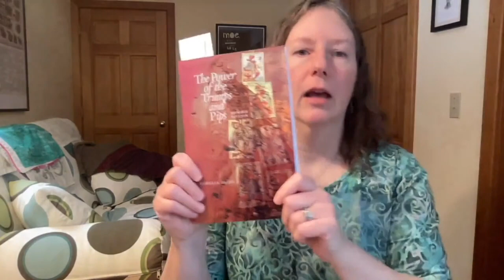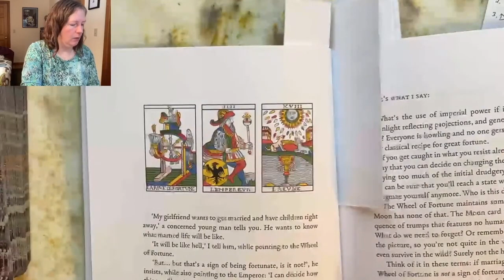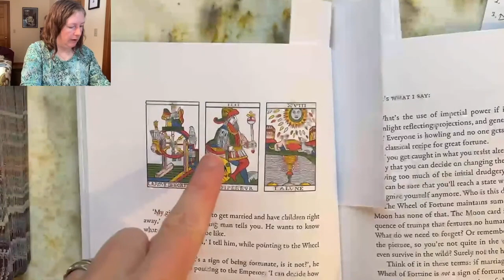The Power of the Trumps and Pips by Camelia Elias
Camelia Elias is known for her straight-talking, no-BS style of tarot reading. What can we glean from the examples in this book?